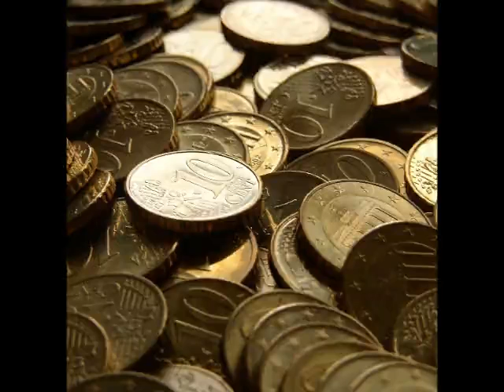Ein Vergleich - Libyen und das Dritte Reich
+++ Warum Kriege geführt werden +++
(ak). Verfolgte man die Entwicklungen in Libyen seit Kriegsbeginn, so ergaben sich interessante Parallelen zu den Ereignissen um das Dritte Reich. Hier wie da schuf eine autoritäre Führung aus einem ruinierten Land einen Wohlfahrtsstaat für die die überwältigende Mehrheit der Bürger. In Libyen, ausgebeutet von Kolonialismus und Monarchie, in Deutschland, ausgepresst von den Folgen des Ersten Weltkrieges. In beiden Staaten sorgte die Führung für eine ausgewogene Verteilung des gesellschaftlichen Reichtums und erzielte beachtliche Fortschritte in der Entwicklung der sozialen Leistungen und des wirtschaftlichen und technischen Fortschritts...